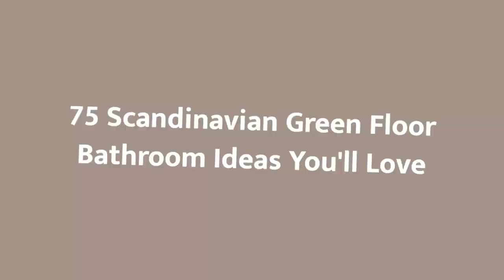75 Scandinavian Green Floor Bathroom Design Ideas You'll Love 🌈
Browse Scandinavian bathroom designs and decorating ideas. Discover inspiration for your Scandinavian bathroom remodel, including colors, storage, layouts and organization.

0:00:00 - Intro
0:00:12 - Scandinavian Green Floor Bathroom Design Ideas You'll Love: Inspirations 1 to 25
0:02:35 - Scandinavian Green Floor Bathroom Design Ideas You'll Love: Inspirations 26 to 50
0:05:11 - Scandinavian Green Floor Bathroom Design Ideas You'll Love: Inspirations 51 to 75

Hello there!🌈